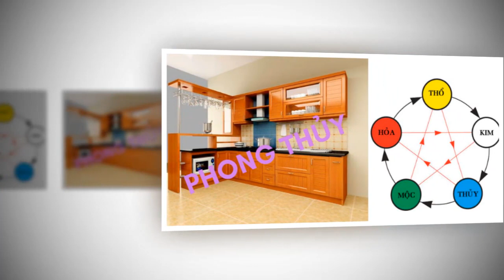Mẹo đặt nhà bếp cho tuổi Bính Tý để công danh tài lộc ào ào dồn về